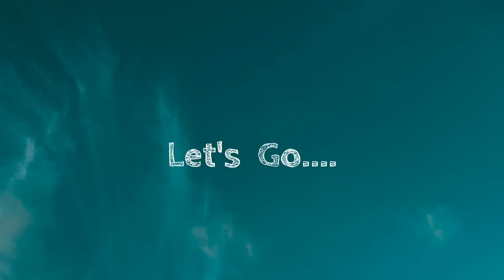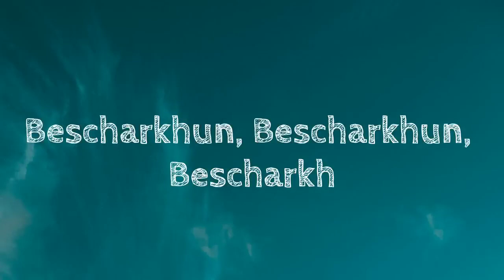ANIMAL - Abrar's Entry, Bobby Deol, ( Jamal Kudu ) [Lyrics]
🎶 [Jamal Kudu ] - Lyrics song is here 🎶

ANIMAL MOVIE
Bobby Deol Entry song 🎵